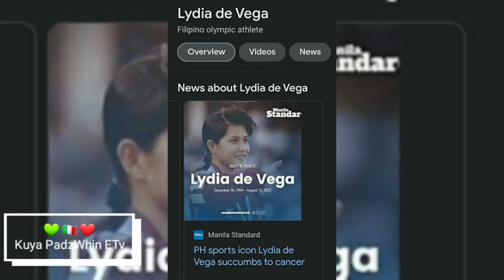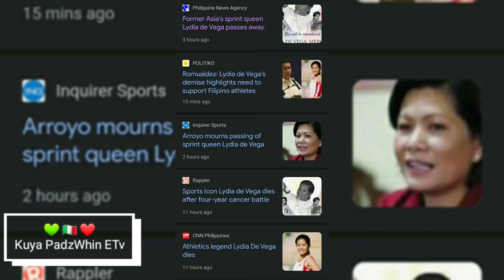breakingnews Died: Ms. LYDIA DE VEGA, Asia's Sprint Queen [DOD:08.11.22]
MANILA – Lydia de Vega-Mercado, Asia's former sprint queen, passed away after a four-year battle with breast cancer, her daughter announced Wednesday night. She was 57.

“On behalf of our family, it is with absolute grief that I announce the death of my mother, Lydia De Vega, this evening, August 10, 2022, at the Makati Medical Center,” Stephanie Mercado de Koenigswarter said in a Facebook post. “She fought the very good fight and is now at peace.”

Stephanie said the wake details will be announced “very soon but for now, I would wholeheartedly appreciate your prayers for the soul of my mother.”
De Vega-Mercado was dubbed the fastest woman in Asia in the 1980s, having won the 100-meter dash nine times in the Southeast Asian Games, four times in the Asian championship, and twice in the Asian Games.

She also played in the 1984 Olympics in Los Angeles and the 1988 Seoul Olympics.
The Filipino sports legend from Meycauayan, Bulacan retired from active competition in 1994. (PNA)

Pakikidalamhati...
My Sincerest Sympathy & Condolences...

Screenshot Photos courtesy of Google